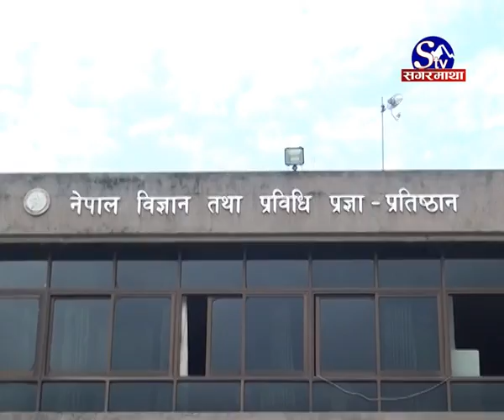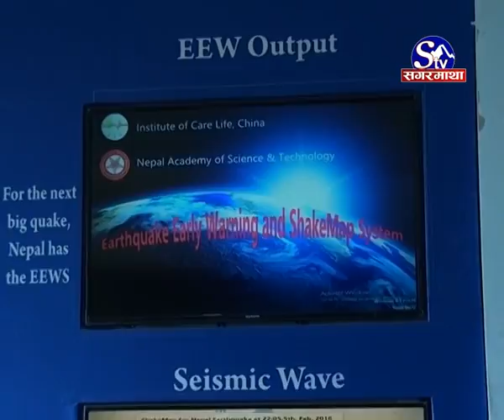बैशाखमा प्रक्षेपण हुने भयो नेपालको स्याटेलाइट :